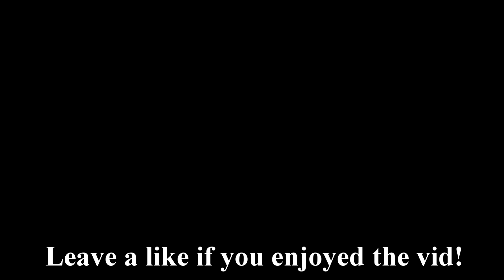The Jackal Tapes cut together (NO STATIC SOUNDS, ALTERNATE ORDER)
wakakakakakakkakakakakakakakakakakakakakakakakakakak